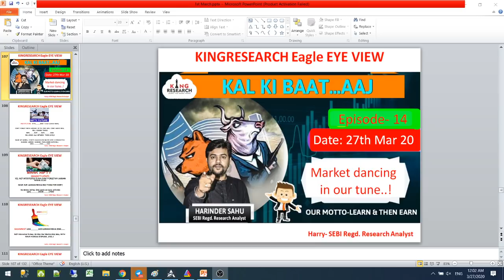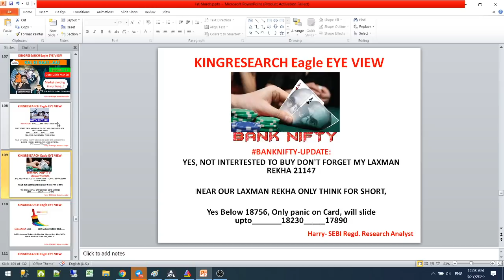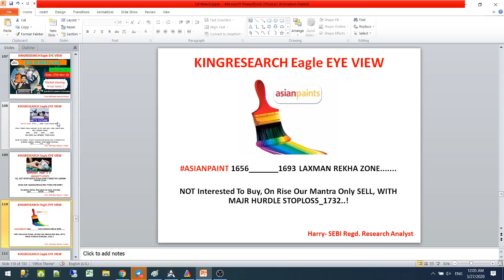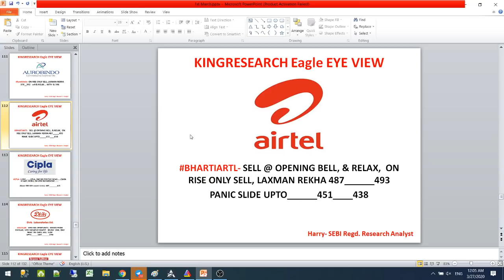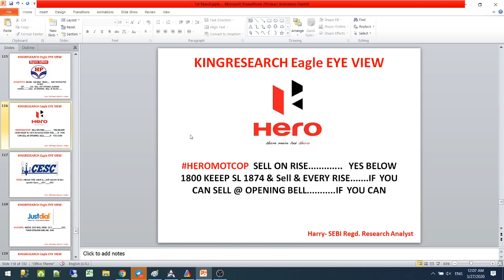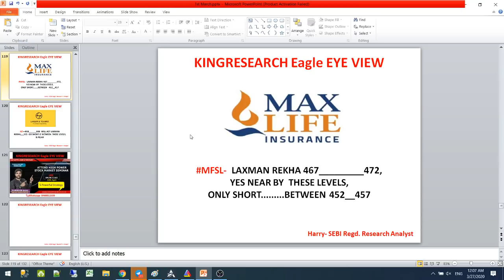Intraday Trading Strategy for 27 March | KINGRESEARCH Eagle Eye View | Ep- 14| Nifty ka Kya Hoga?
Kingresearch Eagle eye | Best stocks to Trade for Tomorrow | 27th March | Ep- 14 | Nifty ka Kya Hoga?

👉 BROKERAGE FLAT 20 (unlimited lots)

🔥Here is Our Some More Powerful Intraday Trading Set-up, Which We are Using from the last 5-6 Years.

👉📣📣 *10th April* ONLINE CLASS for 10 days